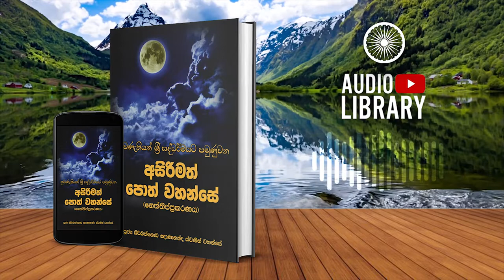දේසනා හාර විභංගෝ | නෙත්තිප්ප්‍රකරණය | Neththippakaranaya ( AudioBook )